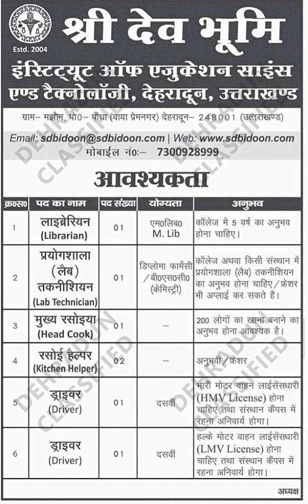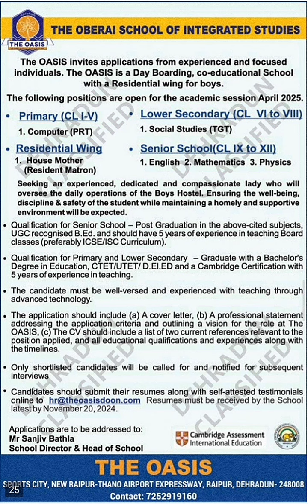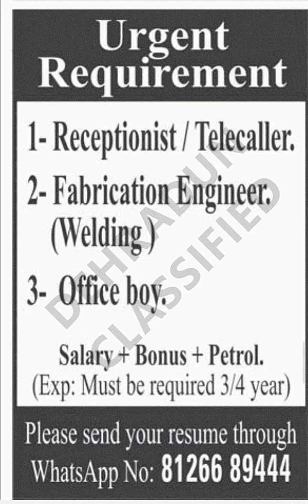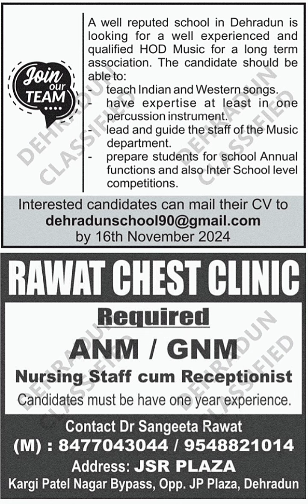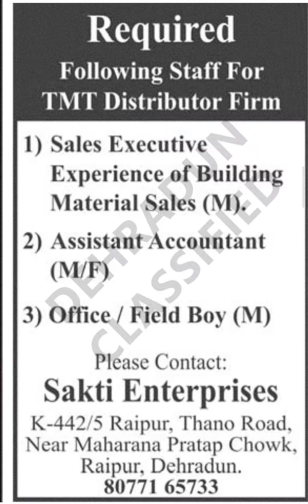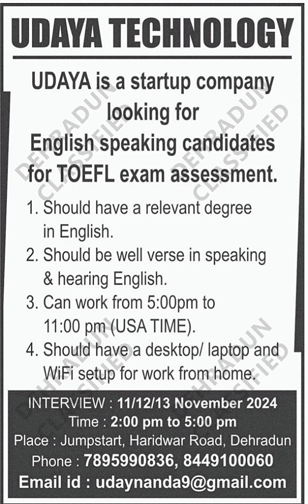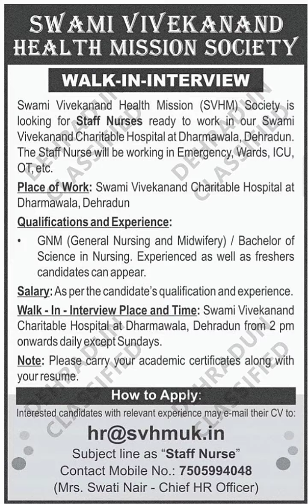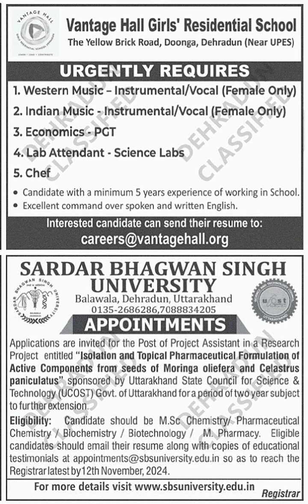Latest Jobs Vacancy In Dehradun Classified Jobs 10 November 2024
jobs in dehradun uttarakhand

dehradun classified jobs today

dehradun classified latest

dehradun classified 2024

classified job in dehradun

private job vacancy in dehradun

teacher vacancy in dehradun

teaching vacancy in dehradun

delivery job in dehradun